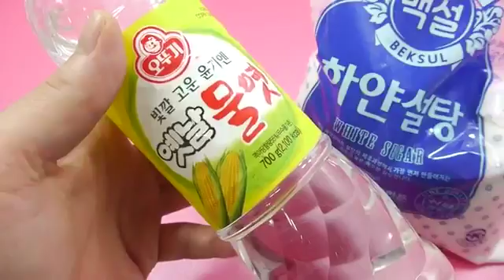포핀쿠킨 미니어쳐 가루쿡 복숭아 vs 수제 스크류바 네리아메 만들기 요리 놀이 식완 코나푼 일본 소꿉놀이 장난감 Popin Cookin Konapun Cooking Toy